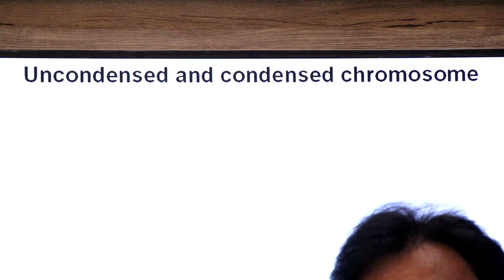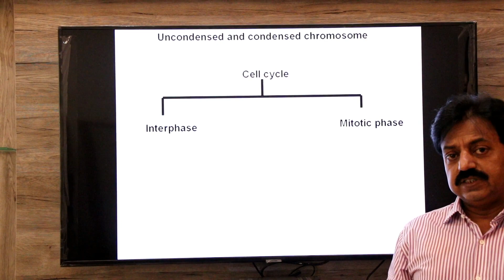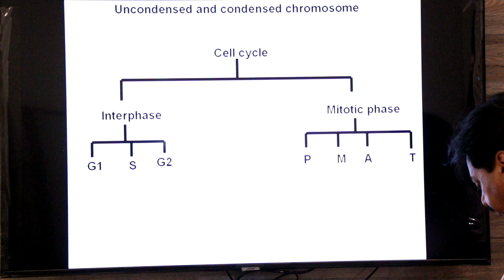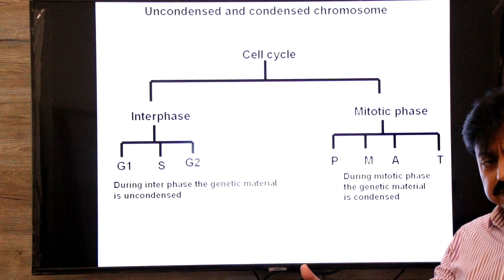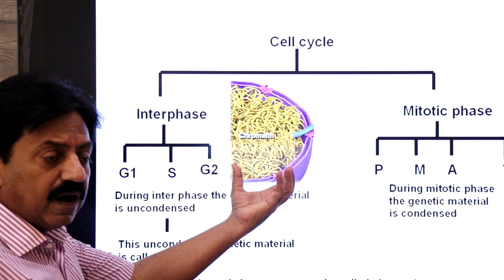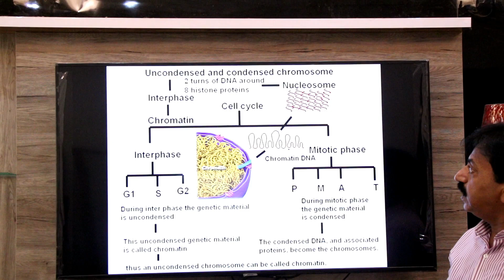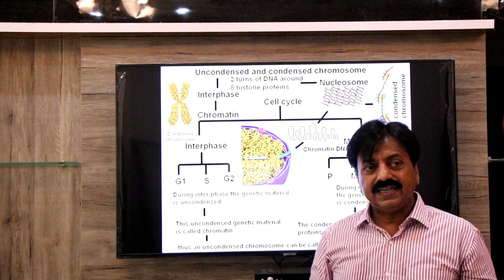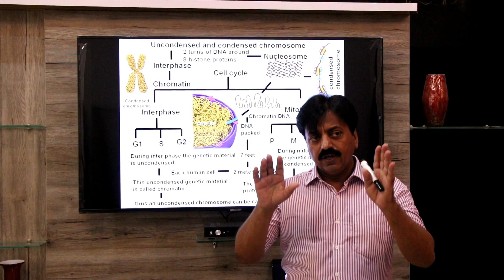Inter / Chapter 6 /Chromosomes and DNA / Part 14 / Uncondensed and Condensed chromosomes / Chromatin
What does it mean Condensed and Uncondensed Chromosome? This lecture explains why it is important for DNA to be condensed?